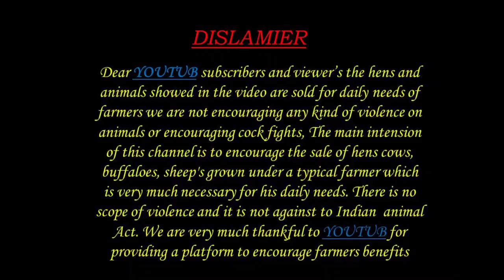SHEEP KIDS 9908026963 పొట్టేళ్లు పిల్లలు